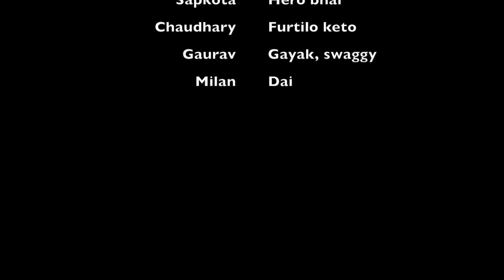TRAVEL DIARIES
This video is about a day in my life...